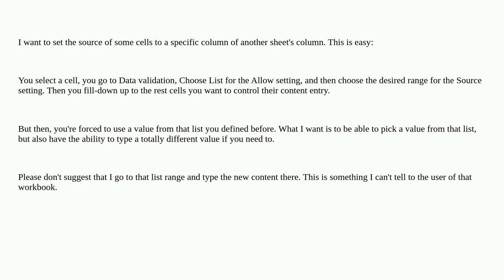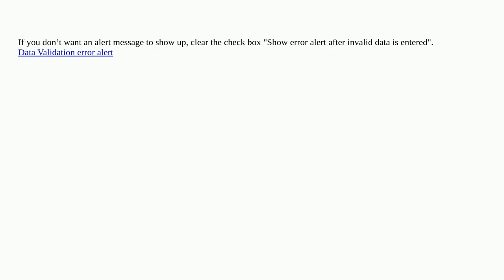Source of cell content in a cell range but not mandatory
A special thanks goes out to the community

  microsoft-excel